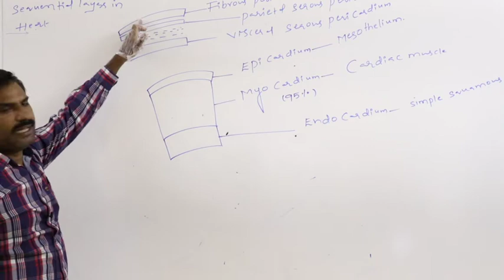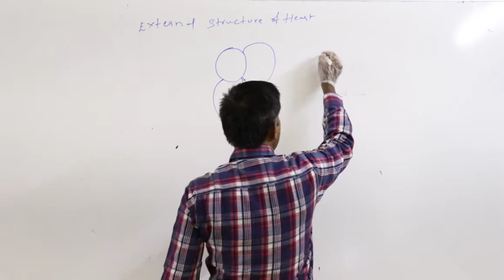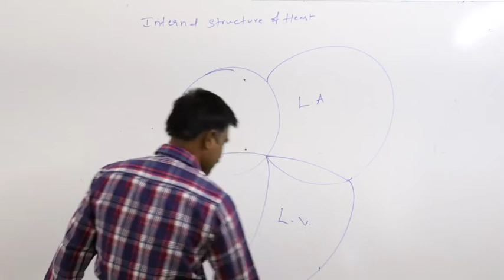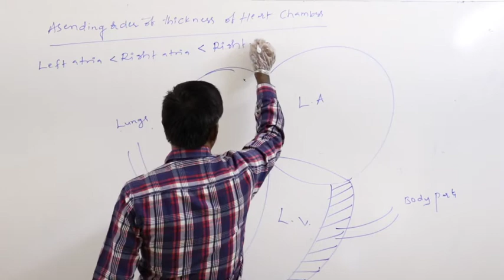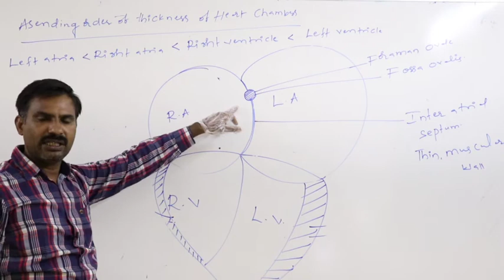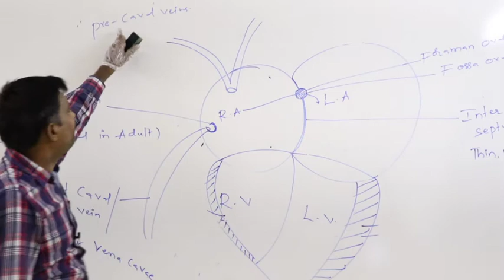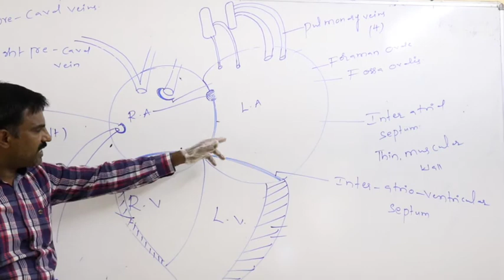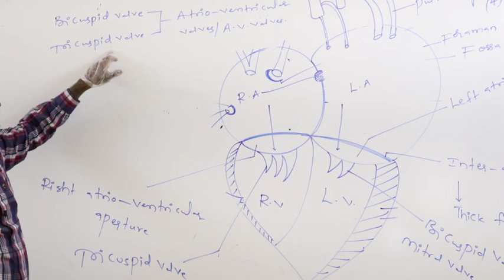NSR IMPULSE VIDEO CLASS#sr zoology#L24